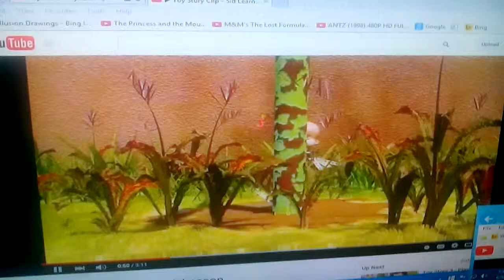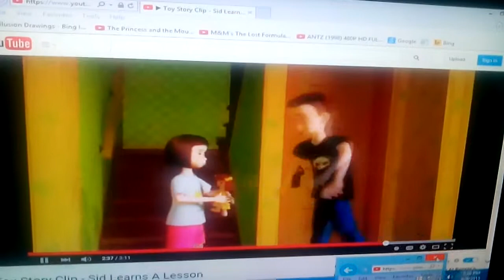Play nice (music dinosaur)